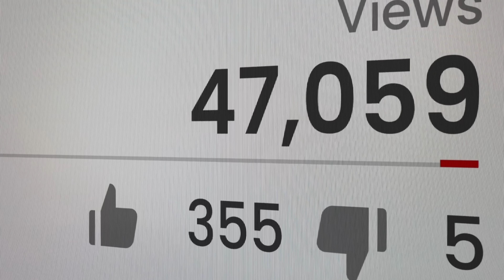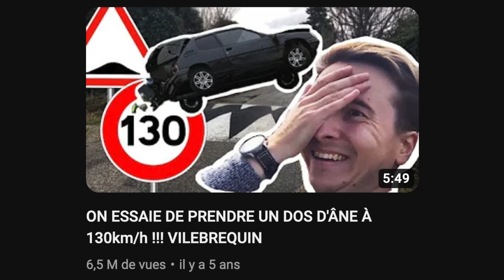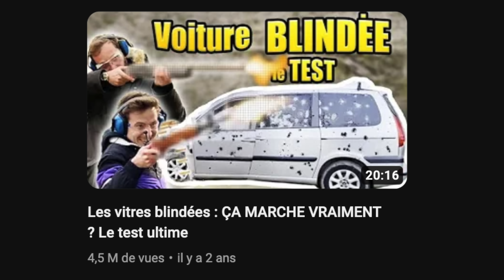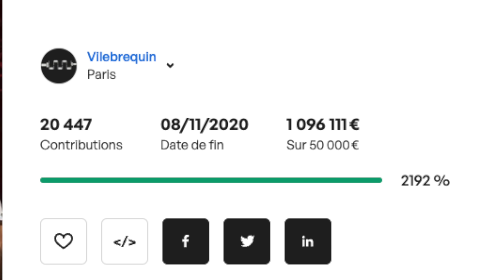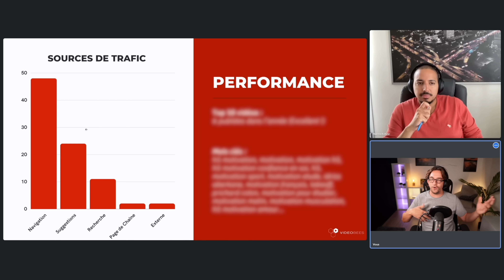VILEBREQUIN : La stratégie payante derrière le WTF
Dans ce nouveau format vidéo, je m'attaque à la chaîne YouTube de Vilebrequin. On décortique leur chaîne pour comprendre leur recette afin de l'appliquer à nos propres chaînes YouTube. 📈

Je suis Sylvain Lepoutre et j’aide les passionnés présents sur YouTube à développer leur chaîne tout en leur permettant d’assouvir leur passion
Je partage avec vous plus de 10 ans d'expérience YouTube sur plusieurs chaînes à succès, pour aider un maximum de YouTubers à mieux utiliser la plateforme et faire grandir leur communauté.

📹 CAMERA : Sony ZV-E10
📷 OBJECTIF : Sigma 24 mm F/1.4
💡 LUMIÈRE PRINCIPALE : Falcon Eyes 48TD
💡 LUMIÈRE PRINCIPALE 2 : Elgato Keylight Air
🔦 LUMIÈRE SECONDAIRE : Neewer 660
🎙️ MICRO : Blue Yeti
💡 STUDIO : Philips Hue Strip

✚ MENTIONS LÉGALES
Crédits :

Chapitres :
00:00 Les nouveaux héros
01:24 La stratégie du serpent
05:25 Les anti-héros
08:19 La recette Vilebrequin